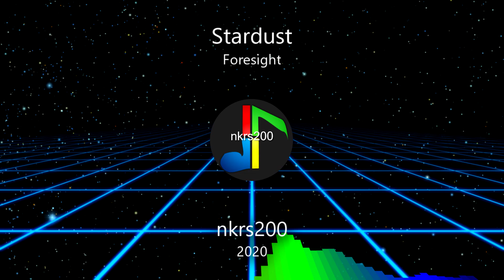nkrs200 - Stardust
Truly, this song will take you away to the stars and galaxies beyond!  Stardust is a new song from our album Foresight.

The nkrs200 Network is back.  You can go to the new nkrs200 Network location